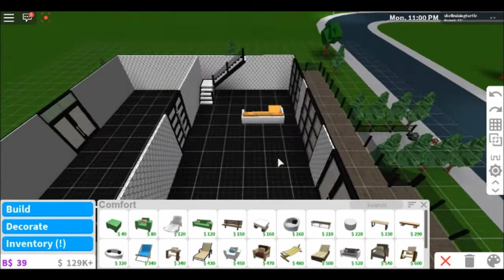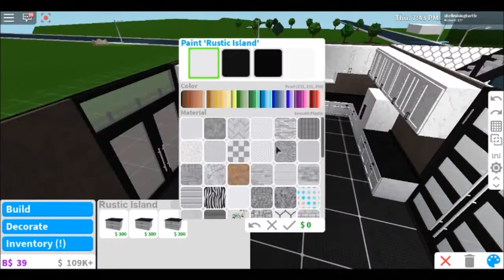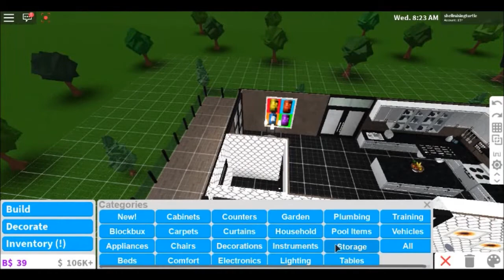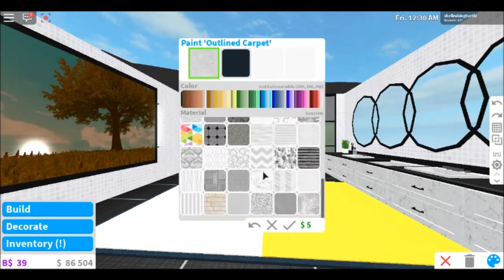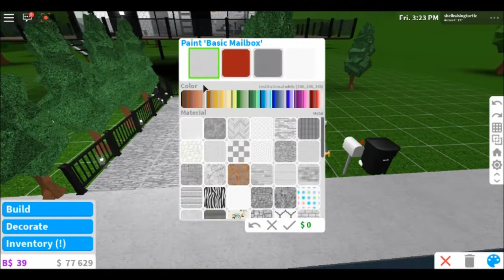Modern Cozy Cabin (Speed Build)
-Modern Cozy Cabin-

Gamepasses used: Advanced Placement, Multiple Floor

Build Time: 3-4 Hours

Roblox Username: shellraisingturtle